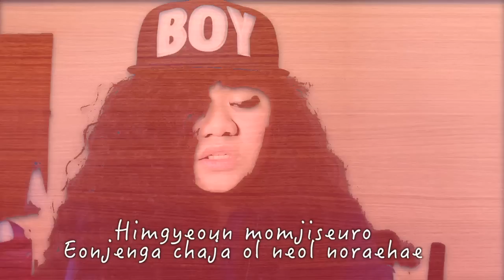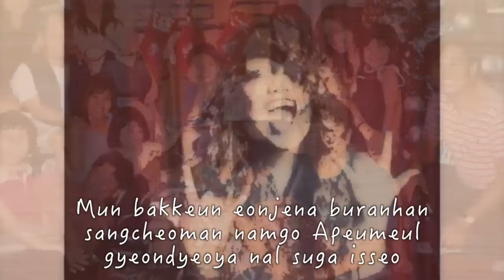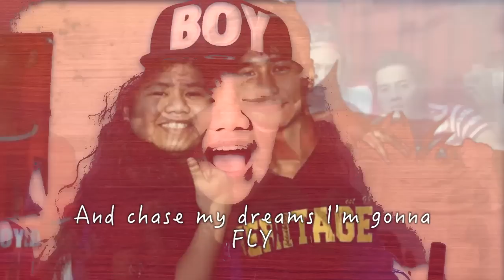AMBER 엠버 f(x) - Beautiful (COVER) w/ Lyrics by Rose aka rappl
This song is originally sung and composed by AMBER
English Translation:
I hung my head low, avoiding the sky, hiding
The nights were endless in my dark heart, yeah yeah
I couldn’t spread my wings in this world that was like a small birdcage
With struggling movements, I’ll sing for you, who will come to me some day

So my dreams that spread its wings can shine even more in the blue sky
So my coldly shut heart can beat again, I’ll go up in the sky to the stars

Outside the door, I always had anxious scars
I can only fly if I endured through the pain

Those hurtful words deeply cut into my heart
It hurt but I bit my tongue and endured
I know I’m gonna heal and I’m always looking up
Even if it’s dark, I’m gonna find the light
I will smile, I will keep smiling
I’m a fighter, I won’t ever give up
I’ll keep flying, fly, fly again
My dreams wrap around the future me
I’ma just be me yeah only me
I’ma just be me yeah yeah

I can fly higher without fear, even when I’m trapped in darkness
Any kind of scar is beautiful to me
I’m just happy, I’m happy to be myself
I’m happy to be myself

Cover by Rose Ariane Lope

LET ME KNOW WHAT YOU THINK ON THE COMMENTS SECTION BELOW!

Well yeah..
I have more videos! Check it out!

ALSO! check out Sebastian Castro answer the 15 Questions TAG below

I need your ideas, suggestions, request, for my next episodes!